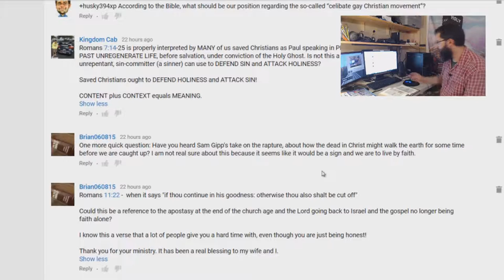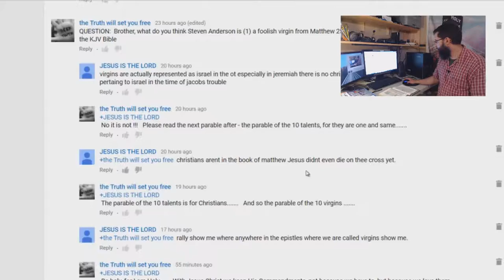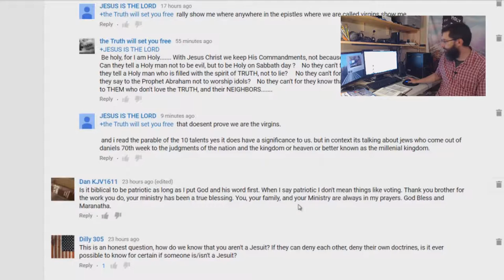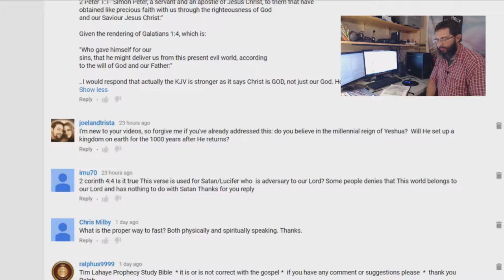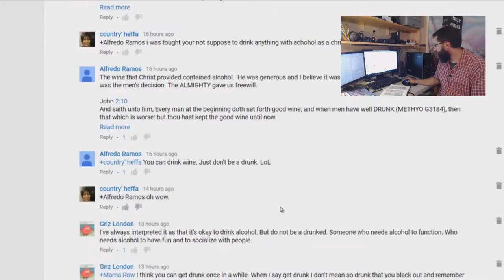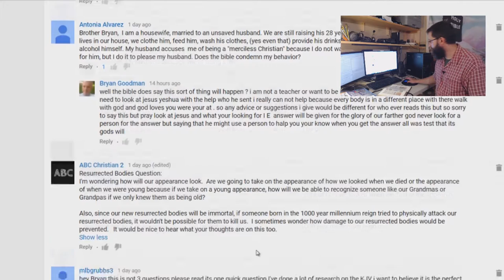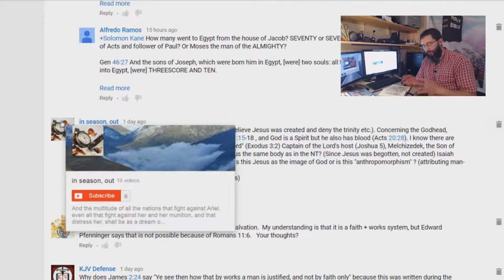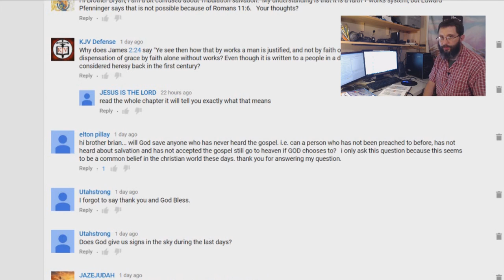July 25 Answers Part 4